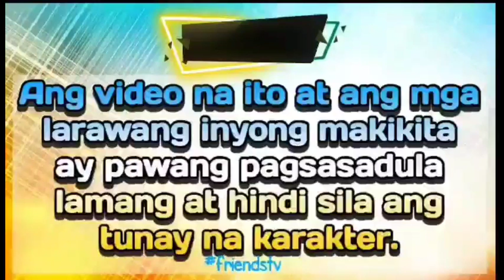PART 6|DALAGA HINANAP NG BILYONARYO DAHIL SA PAMBIBITIN NITO SA KANYA|THE BILLIONAIRE'S AFFAIR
Dalaga,nagpakalasing at sumama sa binatang ni hindi niya kilala para makalimotsa fiancè niya na sumama sa ibang babae.Hindi niya inasahan na ang binata pala ay isang milyonaryo.At nais nitong makaganti sa kanya sa ginawa niyang pambibitin dito noong nakaraan gabi.Tinadhana bang pagtagpuin ang mga puso nila.